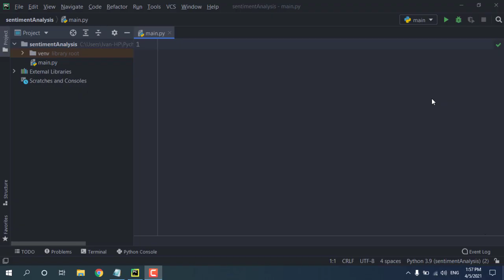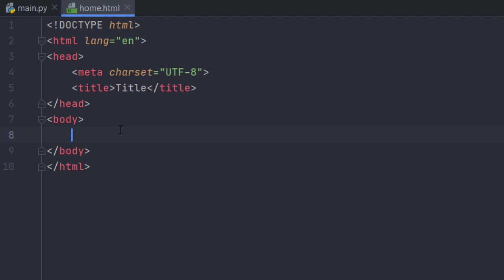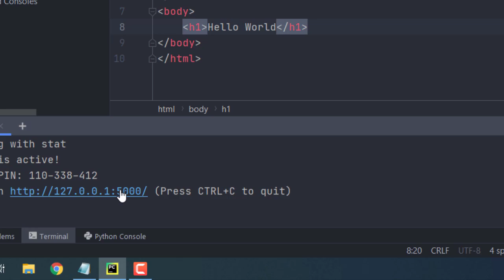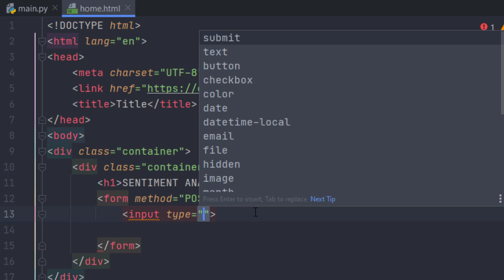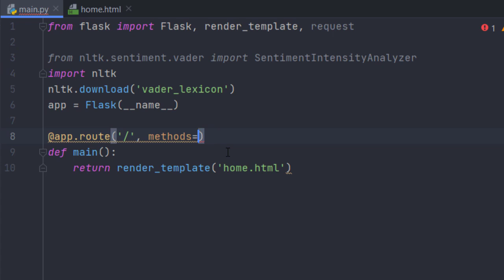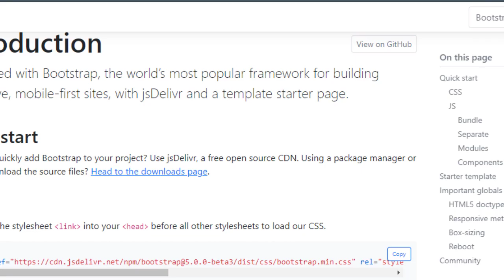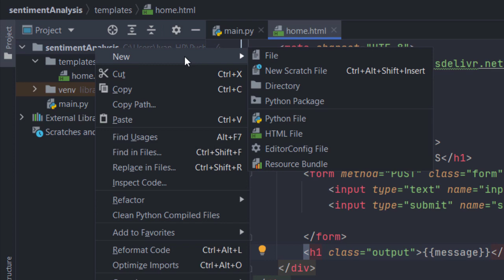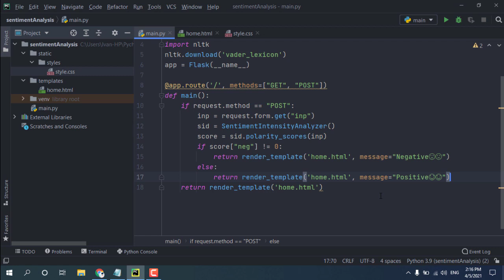Sentiment Analysis Web App Using Python and Flask CoderPros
Sentiment Analysis is an application of natural language processing that is used to understand people’s opinions. In this video, I’ll show you through real-time sentiment analysis using Python.

For this real-time sentiment analysis task using Python, I will be using the NLTK library in Python which is a very useful tool for all the tasks of natural language processing. I will also use flask for web application. Flask is a web framework written in Python.